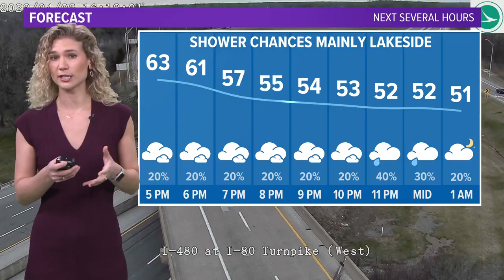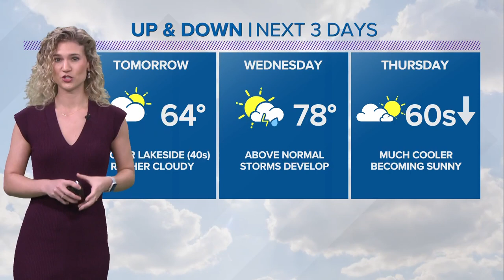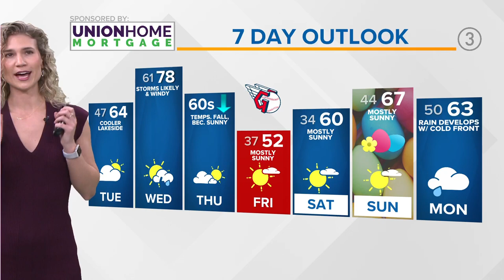Cleveland weather: Slight risk for severe weather posted for Wednesday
Cleveland weather forecast for Monday, April 3, 2023.

Welcome to the first full week of April folks! There's a lot headed our way this week especially by mid-week. While we have a few rain chances today and tomorrow, the main event will be Wednesday across NE Ohio.

Tonight, conditions become rather cloudy and rain chances trend northward overnight (aka our lakeshore counties will be clipped). If you liked today's temperatures, you'll like the next couple of days too. We'll be in the 60s yet again for tomorrow and in the 70s for Wednesday. Our average high temperature this time of the year is in the mid-50s, so we'll hover well above that for the next 72 hours or so.

Why is Wednesday a day to watch? Well, we'll have another potent area of low pressure building. As it does so, we get very warm until a strong cold front catches up. We'll likely have two waves of stronger thunderstorms that have the potential to become severe...one would be through Wednesday afternoon and the other Wednesday evening ahead of the actual cold front. With these storms, all threats are on the table...but timing will play an important factor to what really develops here. We'll keep you posted on-air and online with the latest on this evolving system.

By Thursday, temperatures are knocked back into the 50s...a far cry from being in the 70s. We'll see more sunshine by that time as high pressure begins to take over.

Truthfully, we're in for one of the most gorgeous weekends we've had in sometime...which is perfect for the Guardians home opener and Easter weekend!

TONIGHT | Mostly cloudy, showers mainly north. Mid to upper 40s.

TOMORROW | Some sunshine, rain/storm chances. 60s.

WEDNESDAY | Scattered thunderstorms and strong winds. 70s.